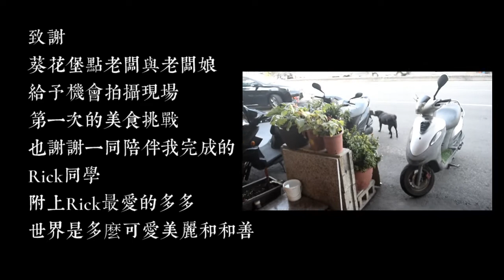美食特輯x克莉絲王|葵花堡点中興大學必吃美食激推,台中健康滿分CP高早餐, NCHU 20w11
歡迎來到克莉絲王美食特輯
第一站是中興大學附近好友Rick推薦的葵花堡点
兩人滿滿一桌的早餐不到200元
只要是有吃過的人都大堆CP超高
你有吃過嗎？
一起來揭開健康美食的早餐到底長什麼樣子吧！